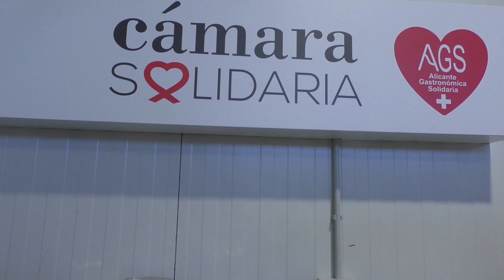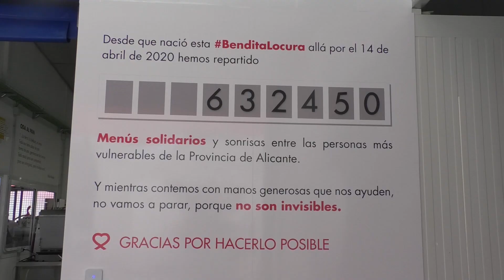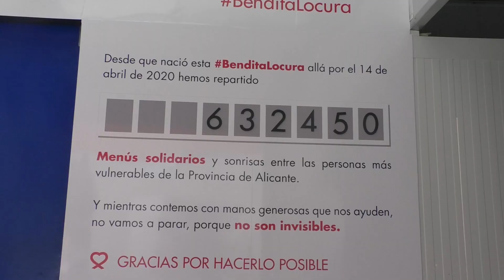Nuevas instalaciones de Cámara Solidaria Alicante Gastronómica en Mutxamel